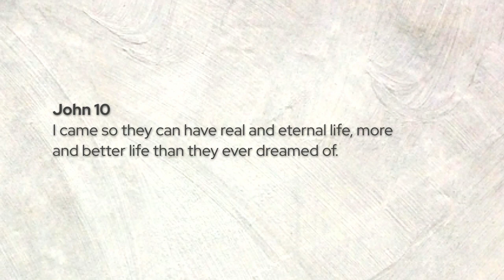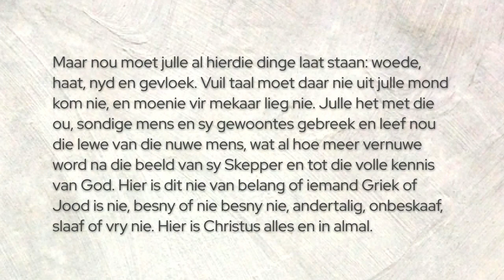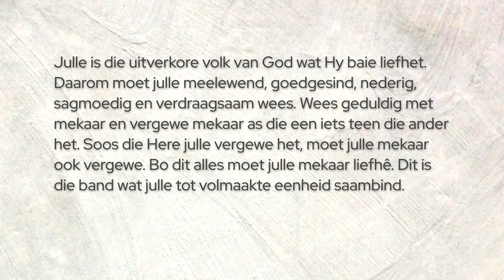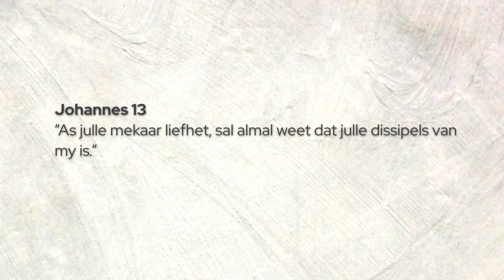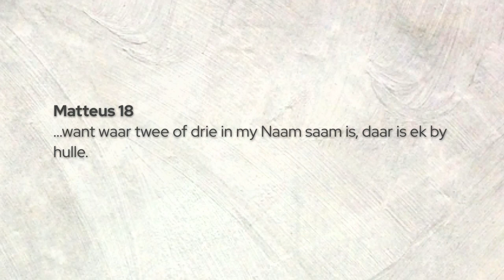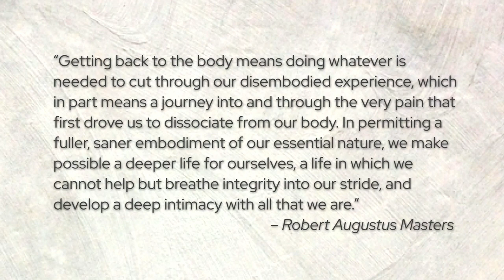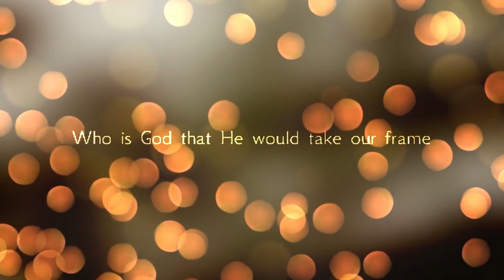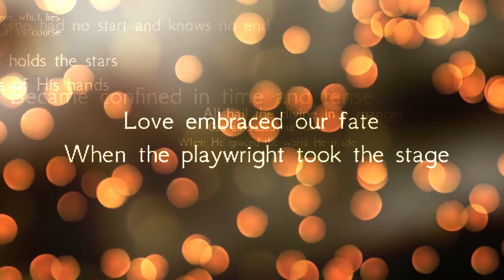Andre Serfontein - LEEF - Lyflik - 8 Mei 2022